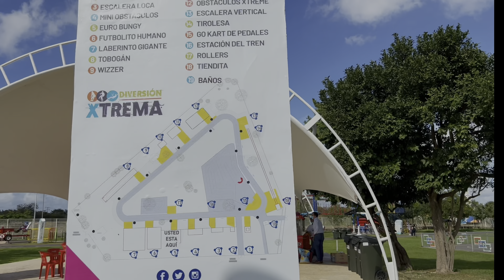Merida Xtreme Park 2022| Merida Mexico Things To Do| MexitPlans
Merida Mexico has a number of amazing parks in and around the city. On the west side of Merida is a brand new park called Parque  Diversion Xtrema. I went with my family to check out the Merida Extreme Park that just opened in the last few weeks. It was pretty impressive. If you are in Merida Mexico and looking for things to do with your family add this one for a weekday trip.

*It was pretty windy so watch this one with subtitles on for best results*